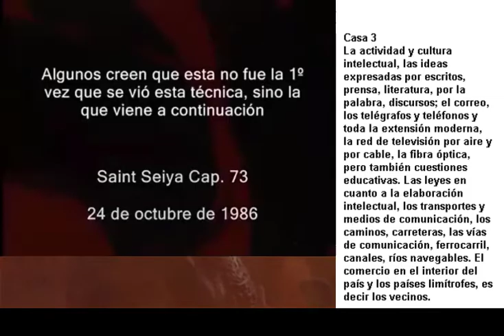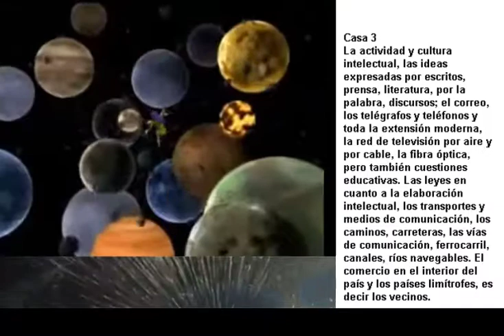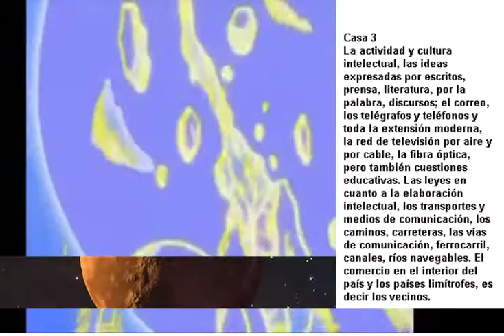casa 3 de géminis, signicado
astrologia vedica